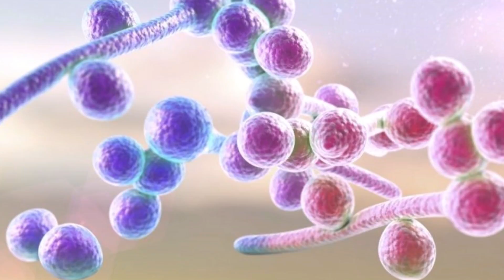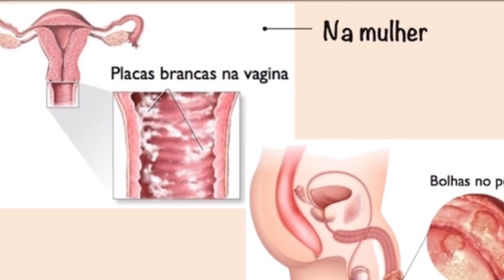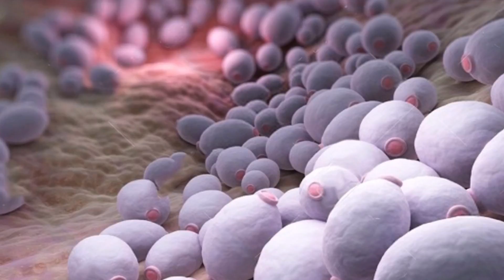🔴ACABE DE VEZ COM A CANDIDÍASE - Tratamento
ACABAR DE VEZ COM A CANDIDÍASE - Tratamento

Livre-se de vez dessa CANDIDÍASE COM O PROGRAMA VIVER SEM CANDIDÍASE

A candidíase é uma infecção vaginal causada por um fungo do gênero Candida , mais comumente conhecido como fungo Candida albicans. O fungo causador da doença faz parte da flora vaginal saudável e está presente no organismo das mulheres em pequenas quantidades. Porém, se o organismo está debilitado, seja por estresse, baixa imunidade, entre outros motivos, os fungos se proliferam e podem causar a infecção. Como a região genital feminina é quente e úmida, a proliferação do fungo torna-se mais fácil. É importante lembrar que a candidíase não é uma doença sexualmente transmissível1. Ela pode ser bastante desagradável, mas, na maioria dos casos, é comum e simples de ser tratada.

Candidíase Feminina
Candidíase Masculina
Candidíase tem Cura
Candidíase na Gravidez
Candidíase na Boca
Candidíase Recorrente
Candidíase Masculina Tratamento
Candidíase Masculina Sintomas

Gosta de Dicas de Saúde? Salve essa Playlist e Veja os vídeos Novos assim que eu postar